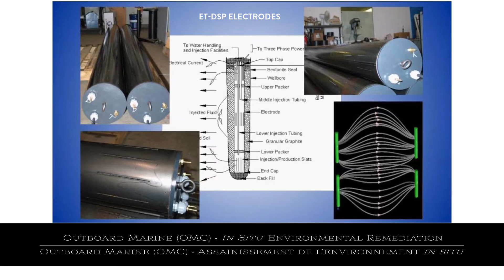Dillon Consulting - Outboard Marine (OMC) - In Situ Environmental Remediation - CCE Awards 2015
Outboard Marine Corporation of Canada operated a small-engine manufacturing facility in Peterborough, Ontario for nearly 75 years, prior to becoming insolvent. Dillon conducted environmental investigations that revealed legacy contamination from lubricating oils and degreasing fluids and identified impacted groundwater extending into a predominantly residential area. Acting as court-appointed receiver in addition to its technical role, Dillon completed the remediation using the first full-scale Canadian application of a remedial technology, significantly reducing environmental liabilities.